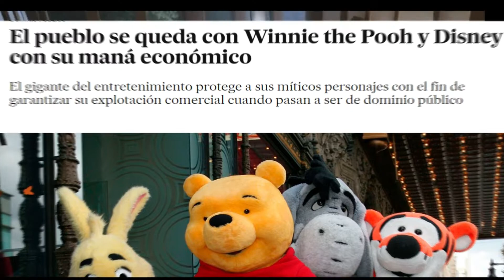TU DOSIS GEEK SEMANAL (Winnie Pooh, God Of War, Stranger Things y Más)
Este es tu RESUMEN SEMANAL de las NOTICIAS MÁS IMPORTANTES del mundo GEEK:
Winnie the pooh: Blood and honey.
Teaser de Modern Warfare 2.
Stranger Things Temporada 4.
Obi Wan Serie.
Multiversus Videojuego.
Nuevo juego gratis de Epic Games
Y más cosas,
Espero disfruten del video, así como yo disfruté editarlo, NO OLVIDEN DEJAR SU LIKE, de esa forma sé que el contenido te está gustando 7u7